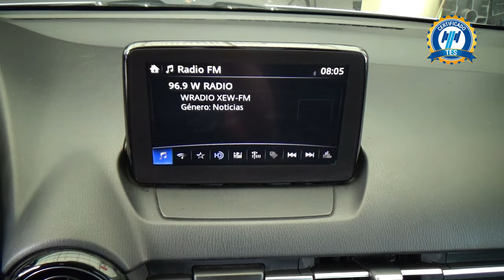Toyota / Yaris / 2019 - 30132